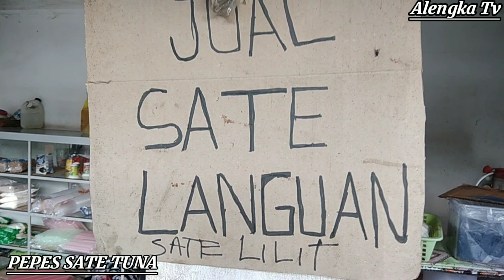SATE PEPES IKAN TUNA GEDE GEDE CUMA 2 K